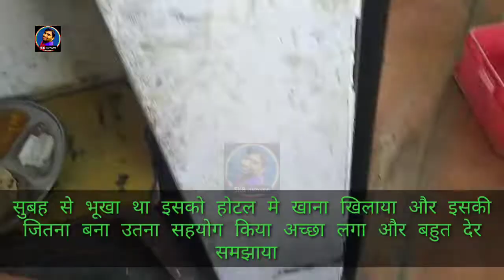मासूम बच्चा गरीबी कि मुँह बोलती दासता ! कलाकारी कि भीख मांगता ये मासूम Exclusive Interview and Help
About video : namskar dosto aaj ka ye video me ek chote se kalakar ka interview and help ki jo dhar dhar bhim mang rha he bas or train me गरीबी कि मुँह बोलती दासता ! कलाकारी कि भीख मांगता ये मासूम Exclusive Interview and Help dosto anju dadri se help mang rha he ye anju dadri help kro iski ye bacha green he roti bhi nhi khai h isne dekhe iski majburi ki dasta he ek green ka interview dekhe ydhi iski help krna chahte ho to kripya comment kro thanks to all.